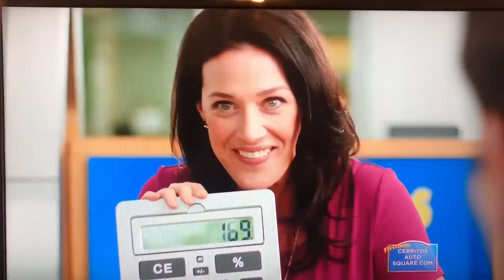KTLA 5 News at 11pm Sunday close March 18, 2018 with commercials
Taken before “Frank Buckley Interviews” with George Takei, on Sunday, March 18, 2018 at 11:30pm on KTLA 5 Los Angeles, California.
- Cerritos Auto Square (biggest year ever sale)
- Carnival cruise lines (Twister waterslide)
- "DC's Legends of Tomorrow" quick promo